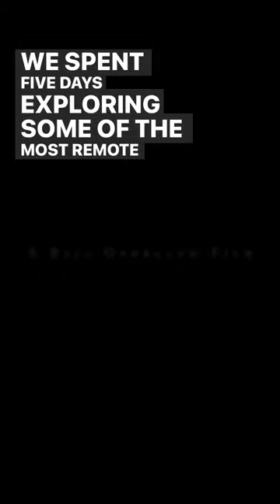The Baja overland film | off-roading remote beaches and rugged terrain in our 4x4 chinook.